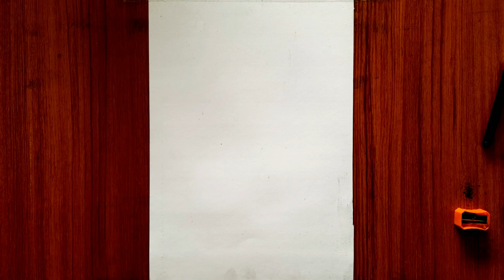Maamannan | Udhayanidhi Stalin | Drawing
Maamannan udhayanithi stalin drawing udhayanithi new movie maamannan pencil drawing maamannan trailer, maamannan audio launch ,maamannan songs, mmaamannan review maamannan, maamannan trailer reaction,
maamannan interview, maamannan trailer tamil, maamannan review tamil,
maamannan movie review, maamannan audio launch full episode,
maamannan songs audio launch, maamannan audio launch sivakarthikeyan speech,vadivelu speech in maamannan audio launch, maamannan audio launch mari selvaraj